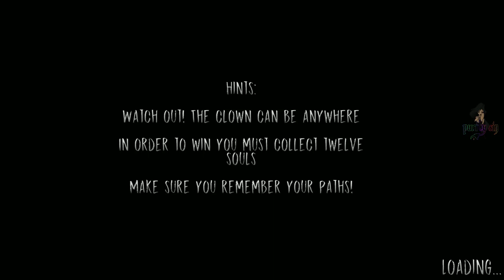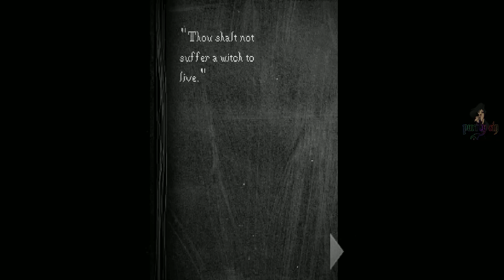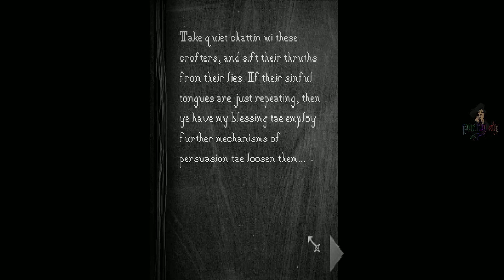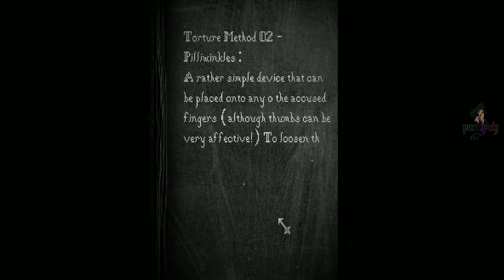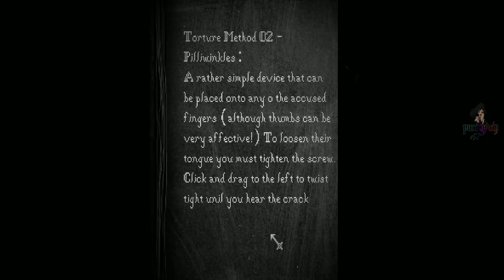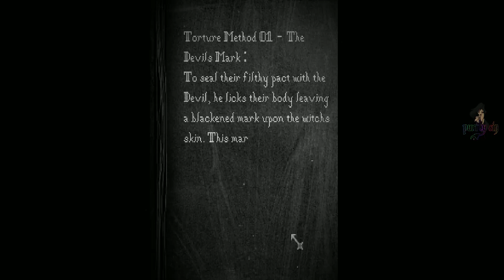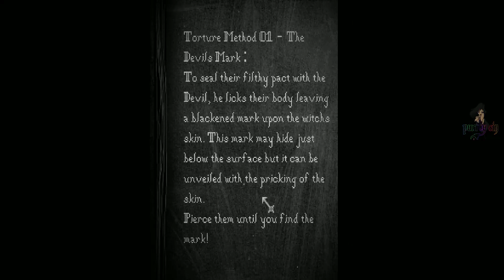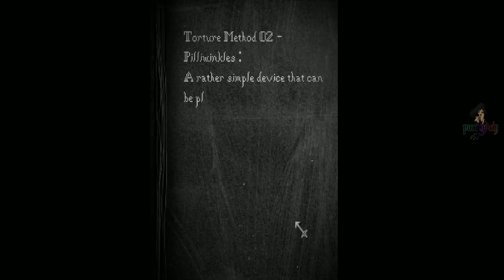Horrors from the Net Part 1